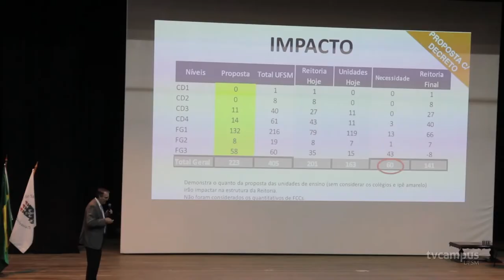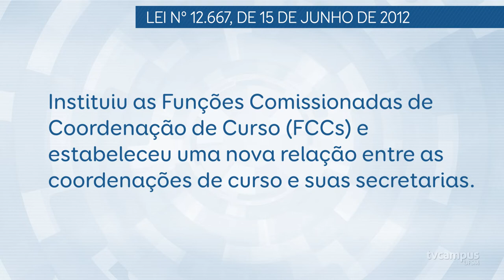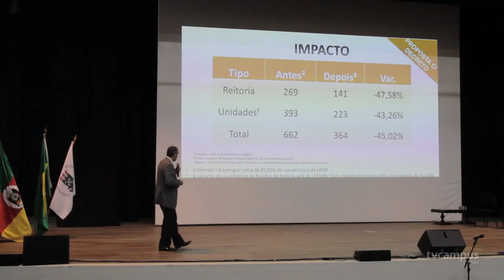Audiência pública debate impacto de decretos do governo na UFSM - TVC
O Gabinete do Reitor promoveu nesta manhã uma audiência pública para debater os recentes decretos do governo federal e o impacto destas mudanças na estrutura administrativa da Universidade.